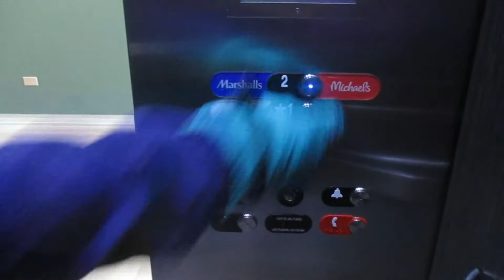A Trip to Michaels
I went to Michaels (the craft store) with Molly to buy yarn and knitting needles for a scarf, and a sketchbook for Lizzie.